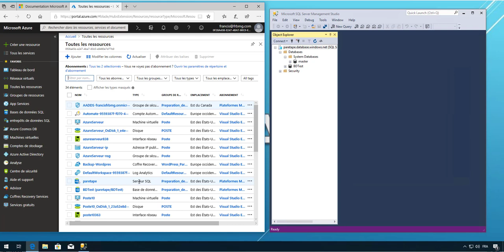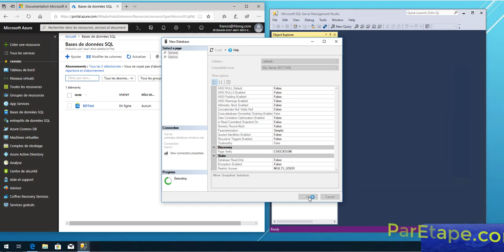Azure SQL Databse - ajout d,une seconde base de données